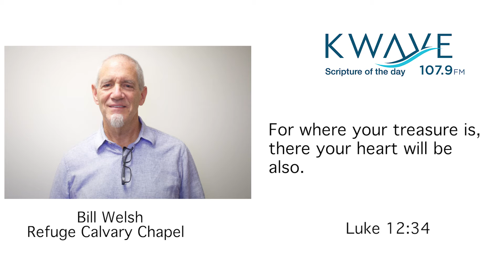Verse of the Day 11/07/19 Bill Welsh